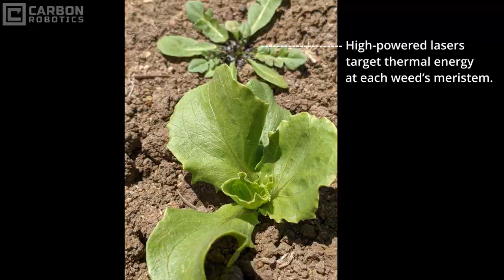Carbon Robotics Autonomous Weeder - Laserweeding in Multiple Crops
The Autonomous Weeder can kill over 100,000 weeds/hour using eight simultaneously operating laser modules that deliver quick zaps on emerging weeds. Weeders are now running in the fields of lettuce, onion, carrot, baby spinach and more.

Carbon Robotics is pioneering the next revolution in agriculture with its Autonomous Weeder, a self-driving, tractor-sized robot that uses cameras, computers, and lasers to identify, target and eliminate weeds without damaging crops or disrupting the soil biome. Through this transformative weed control solution, Carbon Robotics helps farmers deliver healthier, denser crops using fewer herbicides. The end result is better for the environment, for consumers, and for farmers. The Autonomous Weeder is a modern tool for sustainable agriculture, and it helps farmers find a realistic path toward organic farming.